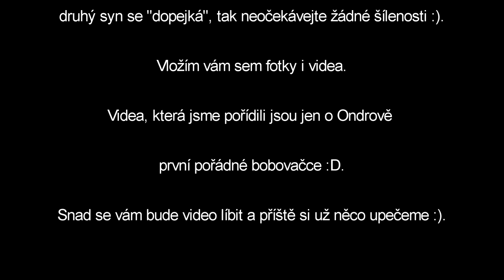Naše dovolená | Chalupa Protěž - Strážné | VLOG - FOTO/VIDEO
Ahoj, vítejte u nového středečního videa. Dnes je video trochu neobvyklé. Rozhodla jsem se sestříhat záběry z dovolené. Video mi poslouží i jako vzpomínka na tuto dovolenou.
Navštívili jsme chalupu Protěž ve Strážné. Objevili jsme kavárnu s dětským koutkem (byla naproti nám, tam nahoře na kopci :D), výstup nám zabral 40 minut, ale stálo to za to. S malým jsme chodili bobovat. Vzhledem k mému stavu jsme museli být opatrní, tudíž žádné brutality ve videu neočekávejte :D. Nicméně bych si dovedla představit sjet nějaký pořádný kopec na bobech a ne jen kopeček, tak snad příště :).